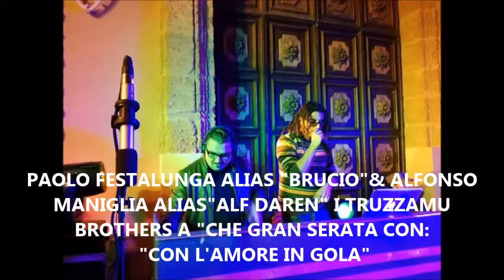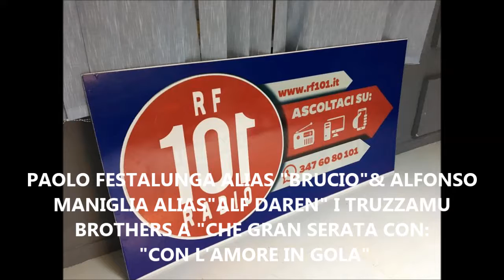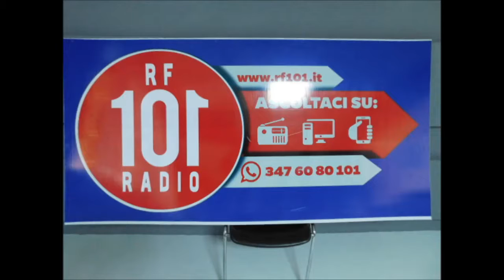TRUZZAMU BROTHERS OSPITI A"CHE GRAN SERATA" IL SALOTTO RADIOFONICO DI GIUSEPPE AMORELLI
A "CHE GRAN SERATA" IL SALOTTO RADIOFONICO DI GIUSEPPE AMORELLI SU RADIO RF 101 PER IL PRIMO COLLEGAMENTO DELL'ANNO 2018 MERCOLEDI' 3 GENNAIO OSPITI I TRUZZAMU BROTHERS IL DUO EMPEDOCLINO PROTAGONISTI DEL NUOVO PROGETTO MUSICALE CON IL BRANO: " CON L'AMORE IN GOLA"
PAOLO FESTALUNGA ALIAS BRUCIO E ALFONSO MANIGLIA ALIAS ALF DAREN SONO IL DUO CHE HA VOLUTO REALIZZARE UN NUOVO PROGETTO MUSICALE FONDATO SUL GENERE REGGAE CON LA MUSICA DI ALFONSO MANIGLIA E LE PAROLE DI PAOLO.
IL DUO NOTO PER LA BAND "CAMMURRIA" HANNO QUINDI DECISO DI FAR QUALCOS'ALTRO.
IL BRANO "CON L'AMORE IN GOLA E' ANCHE IN VIDEOCLIP REALIZZATO CON LA REGIA DI ANDREA SARDO
 I GRANDI EVENTI DEL BEPI A "CHE GRAN SERATA" IL SALOTTO RADIOFONICO DI GIUSEPPE AMORELLI IL PROGRAMMA EVENTO DI MUSICA ED INTRATTENIMENTO CON OSPITI IN STUDIO ED IN COLLEGAMENTO PER VIVERE LE EMOZIONI DI MUSICA CINEMA CULTURA SPETTACOLO MODA SPORT E ALTRO ANCORA.